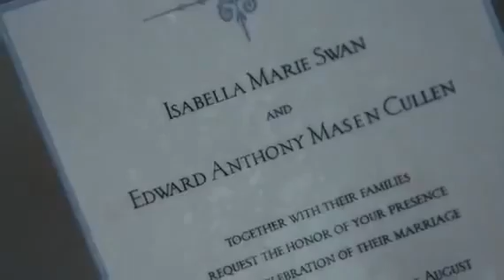OFFICIAL Breaking Dawn Trailer On MTV Movie Awards (HD) 05/06/2011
The first Official Trailer shown 5th June 2011 at the MTV Movie Awards.

This clip (and the film it represents) remains the copyright property of Summit Entertainment, LLC. All rights remain with Summit, for more information please

I - the author of the YouTube channel "jasonkellylocks" - accept that I own no rights or property to this video.

This clip and the film it represents remains the copyright property of Summit Entertainment LLC.  All right remain with Summit, for more information please To visit the offical breaking Dawn movie